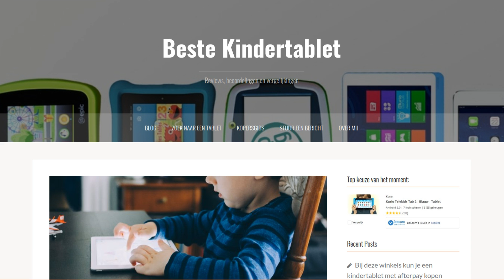De Beste kindertablet voor 2019 - 2 tips!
In deze video vertel ik je over 2 van de beste kindertablets voor 2019, maar in onze post over de beste kindertablets van 2019 hebben we er 11 en vertellen we je er nog veel meer over

Wat zijn nou de beste kindertablets en waarom deze? Je kunt toch ook gewoon een normale tablet geven aan je kind?
Ja, en nee. Het is verstandig om een specifieke tablet aan te schaffen, speciaal om aan je kids te geven. Het zit namelijk zo. Je wilt dat ze er veilig op kunnen spelen, én leren. En dat kan alleen met een tablet waar je de juiste instellingen kunt aanpassen.
Veilig internet is een must, en een bibliotheek van de leukste spelletjes, videos maar ook de meest leerzame educatieve inhoud is zeker ook heel belangrijk. Kijk de video, en lees daarna onze post voor nog meer informatie: